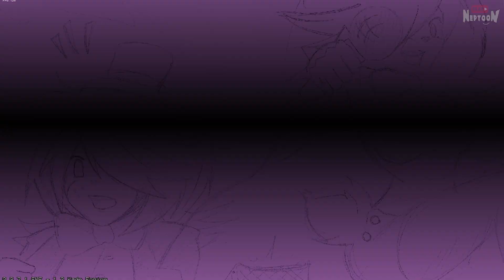ПЯТЬ НОЧЕЙ В АНИМЕ + Friday Night Funkin'! ✅ Five Nights in Anime: Remix Friday Night Funkin' Mod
Моды на Friday Night Funkin' с Нептуном! Фрайдей Найт Фанкин Мод, превращающий игру в Five Nights in Anime! Где появляются аниматроники в стиле Аниме!